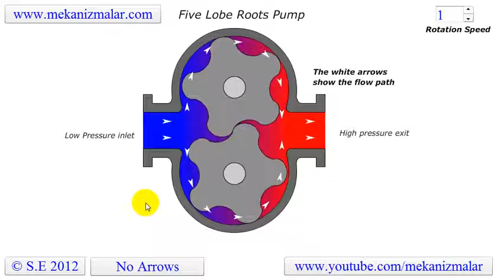Roots Blower Five Lobe